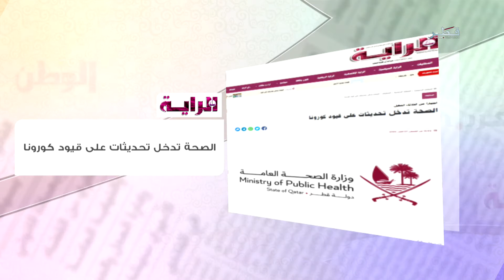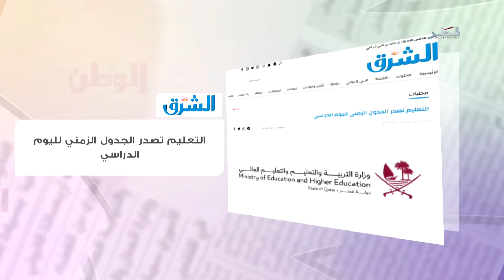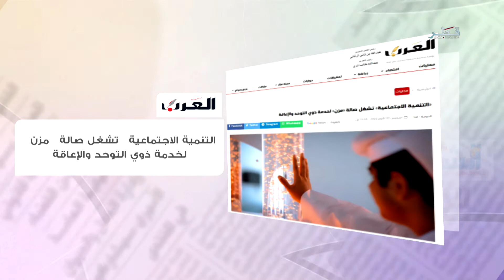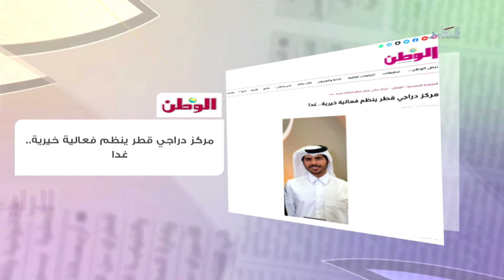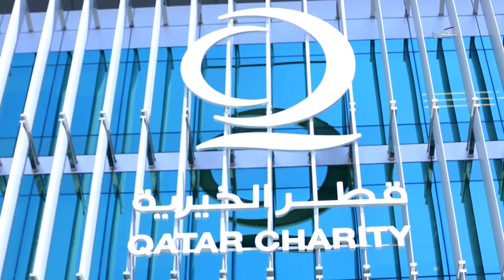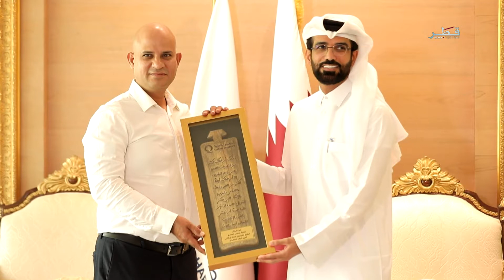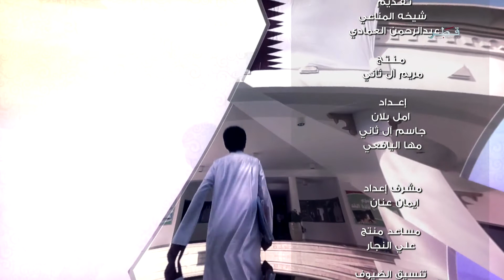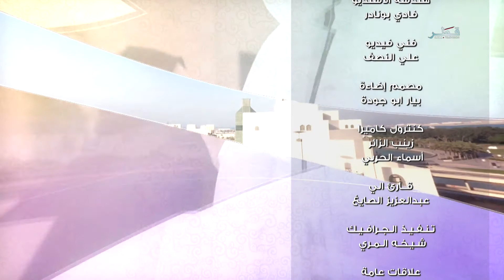في الضحى - الخميس 27/10/2022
ضيوف الحلقة :
الدكتور محمد وسيم - طبيب أطفال